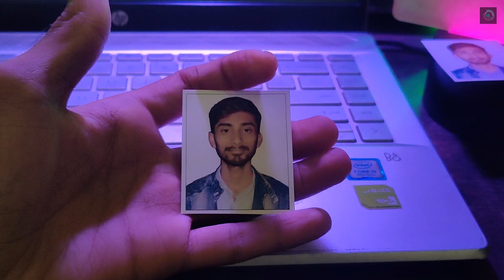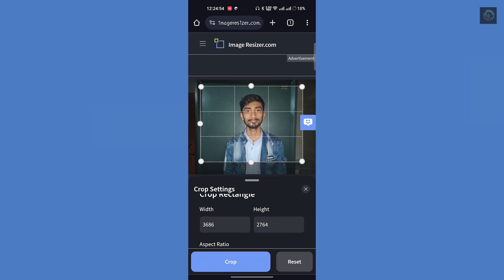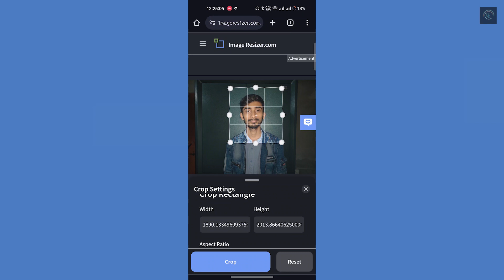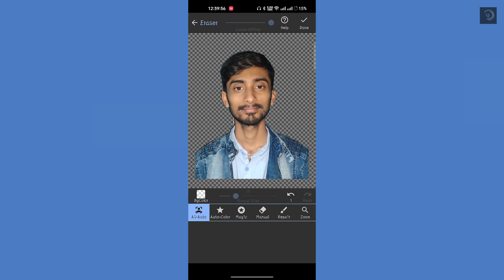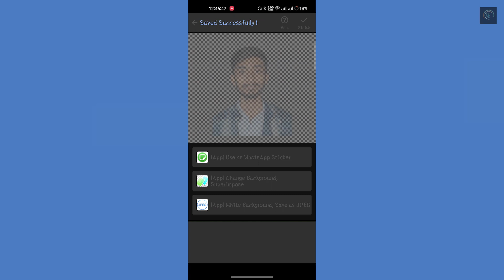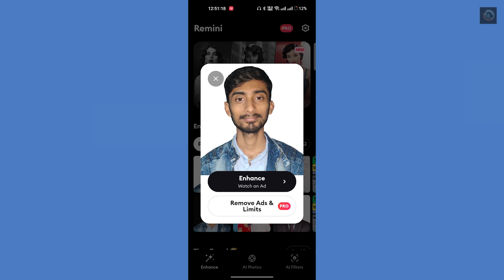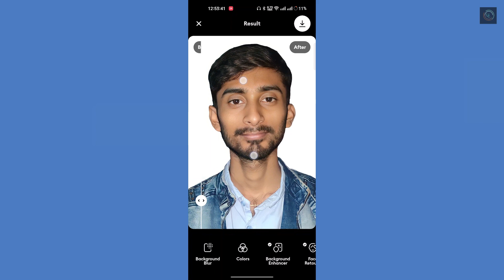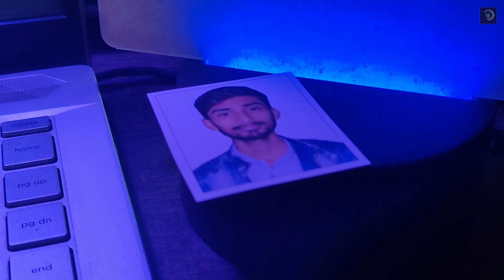কয়েক মিনিটে মোবাইল ব্যবহার করেই বানিয়ে ফেলুন দোকানের মত পাসপোর্ট সাইজ ছবি || Photoshop in Mobile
যেতে হবে না দোকানে বা অপেক্ষা করতে হবে না সিরিয়াল এর জন্য। এই ভিডিও টি দেখার পর  নিজেই নিজের ফটো কে বানিয়ে ফেলতে পারবেন দোকানের মত পাসপোর্ট সহ যেকোনো সাইজের ছবি। এর পর শুধু মাত্র প্রিন্ট করালেই হবে।

যেকোনো প্রয়োজনে উপরের দেওয়া এড্রেস এর মাধ্যমে আমাদের সাথে যোগাযোগ করতে পারেন।
If You Have Any Need , Please Feel Free to Let Us Know. Contact Addresses are Given Above.